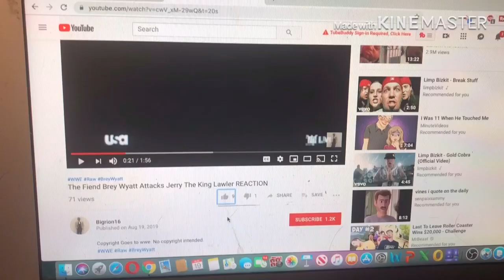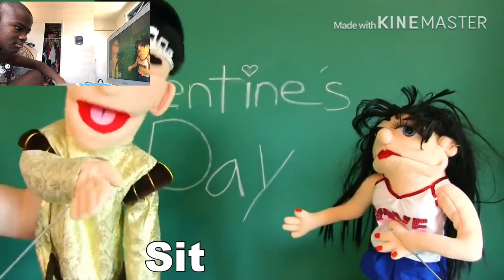SML YTP: Jeffy’s Girlfriend! REACTION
my linke to the razer website. anyway purchases made through here, i will get a cut of it. Original Video
SML YTP Gilder link to razor website, any purchase made through link i will get a cut of